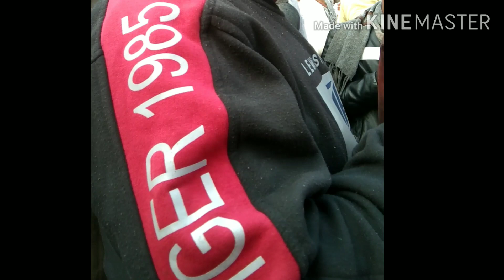रतलाम से लाइव मटर के भाव देखिए live ,ratlam matar bhav , today MandiBhavIndiaNews, मटर का भाव आज